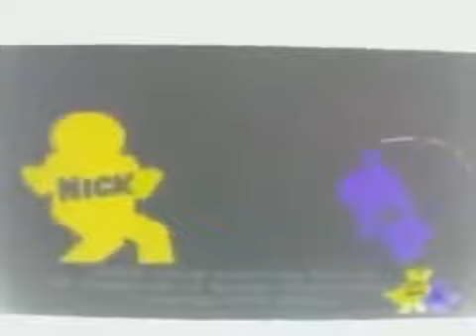Noggin and Nick Jr Logo Collection In G Major Fast 1.5X